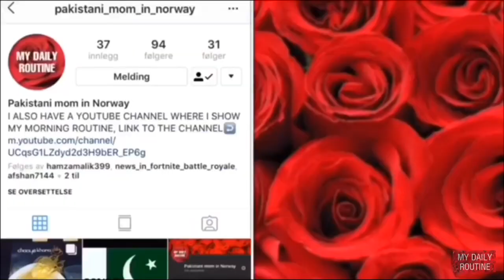Samosa #2 | Pakistani mom in Norway